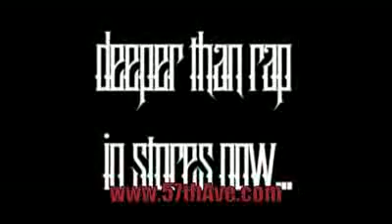Rick Ross- mafia music remix